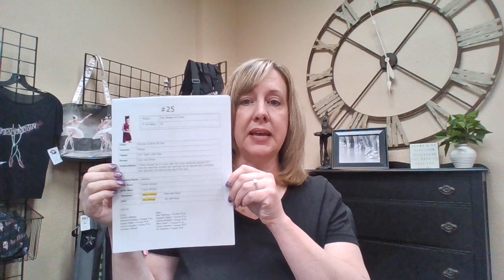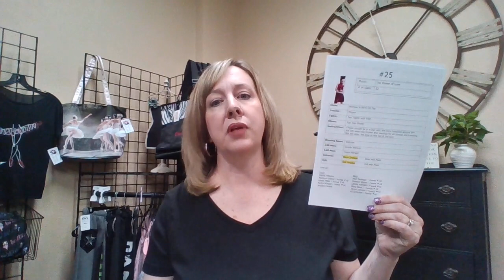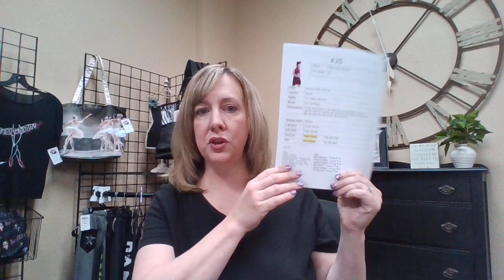Recital - Class Mom Infomation Video